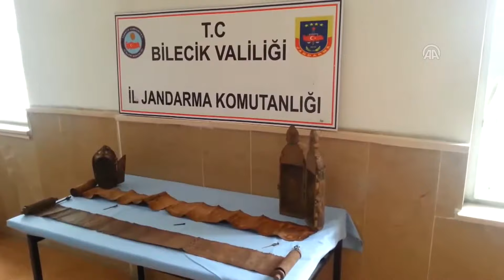La gendarmería turca confisca dos torás judías antiguas valoradas en 1,5 millones de euros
Efectivos de la gendarmería turca interceptaban en la provincia de Bilecik, al noroeste de Turquía, un vehículo procedente de Estambul con 5 personas. Tras inspeccionar el maletero, hallaban oculto en un altavoz dos ejemplares antiguos de la Torá judía valorados en 1,6 millones de euros. Los expertos están examinando la antigüedad de los manuscritos, realizados en piel de gacela y decorados con oro y piedras preciosas, y que iban a ser vendidos en el mercado negro.